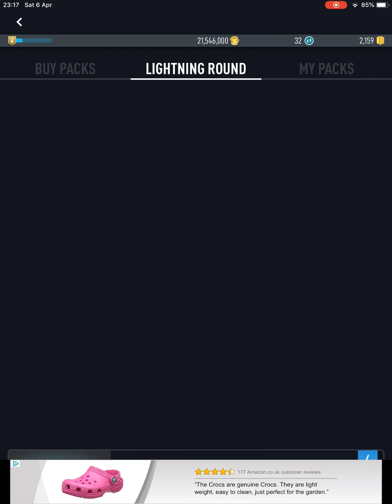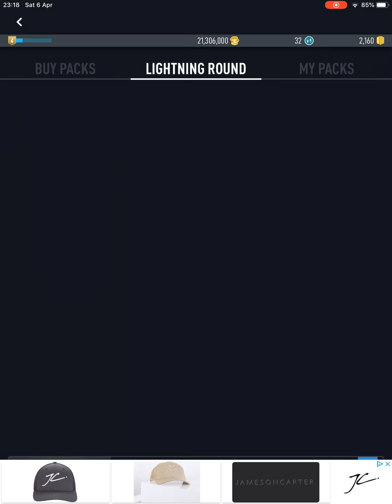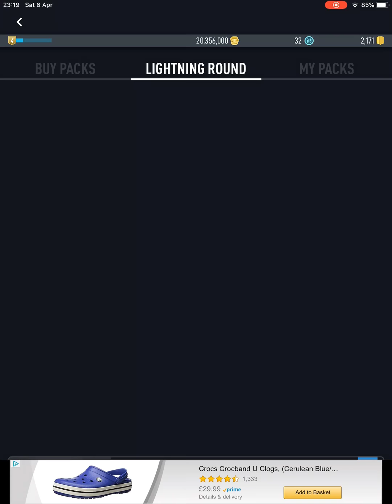PACYBITS 19 PACK OPENING